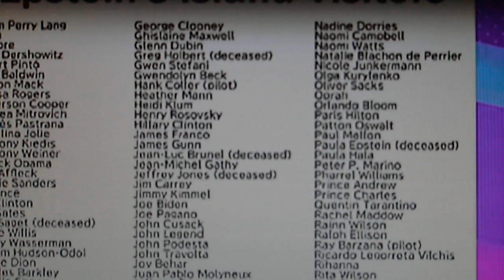All the Names Uncovered in Jeffrey Epstein's List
Who were Riding the “Lolita Express” ??
Leaked Epstein Documents